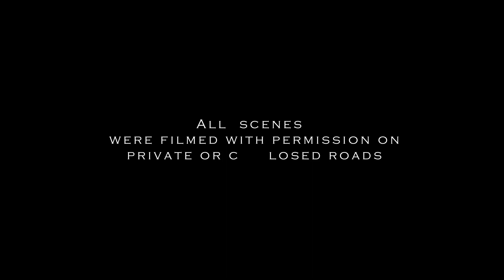THE GRAY WOLF // E39 BMW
This was a paid edit for Charlie J. Let me know what you thought of the edit and his song down below in the comments :)

♫ Charlie J - Back of My Mind (prod. Mattu)  ♫

IGNORE-